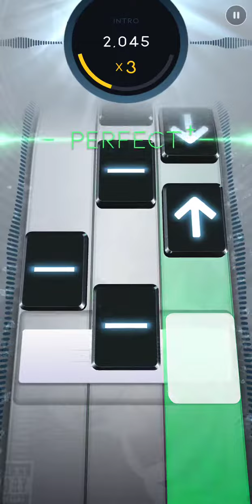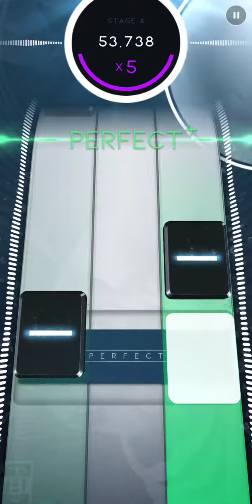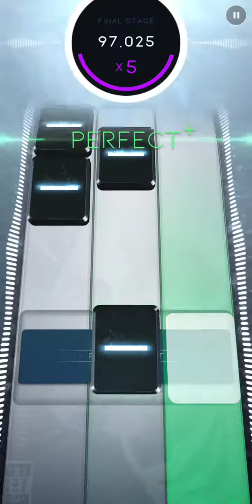Beatstar - Ridin'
Song: Ridin'
Artist: Chamillionaire